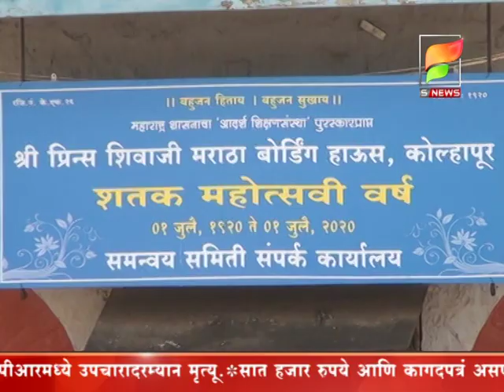ज्येष्ठ शिक्षणतज्ञ डी.बी.पाटील सर यांच्यावर शोकाकुल वातावरणात अंत्यसंस्कार.